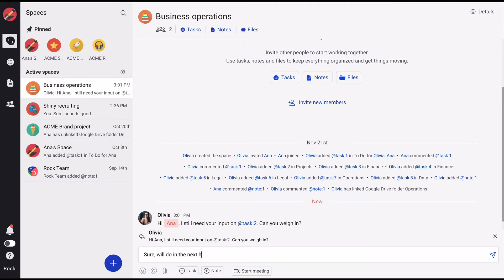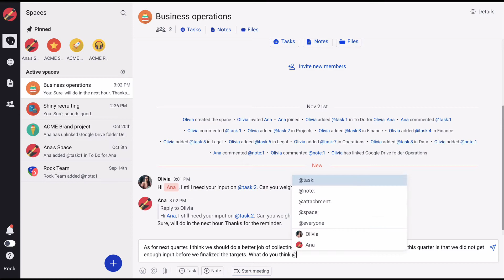Spaces with messaging, meetings, tasks, notes and files.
Create a space for 1:1s, group conversations or projects.

Add anyone, inside or outside your organization, to a space so they can participate in a conversation, work on tasks, read notes and access any file they need.